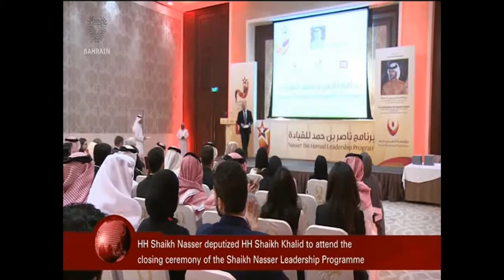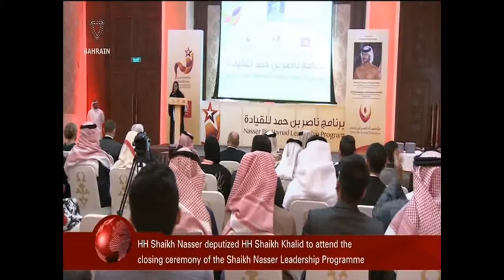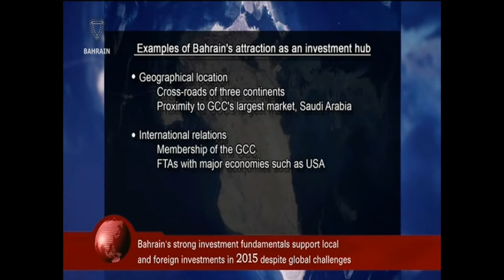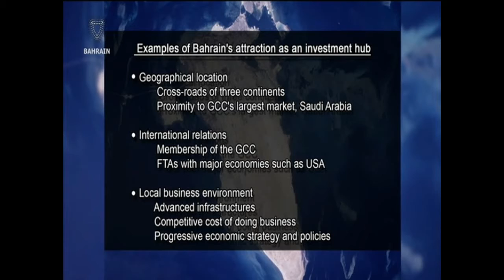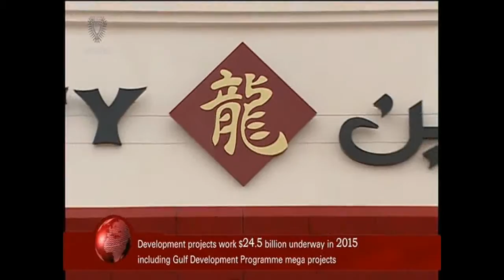Bahrain English News Bulletins 08-01-2016